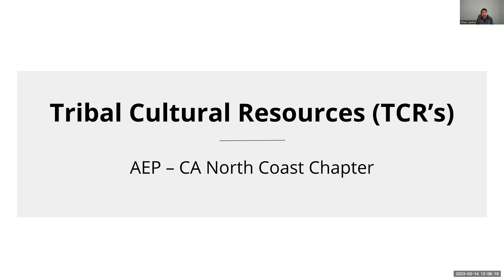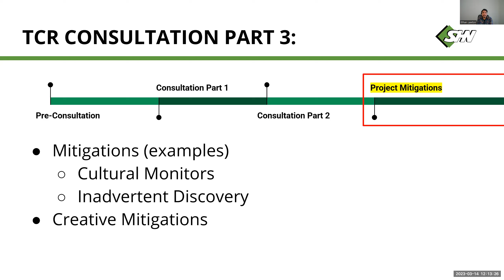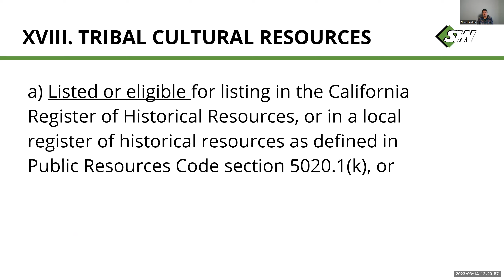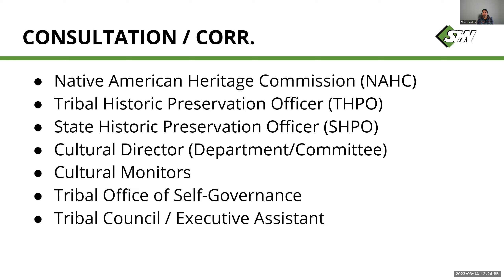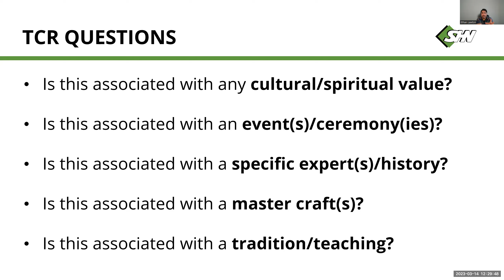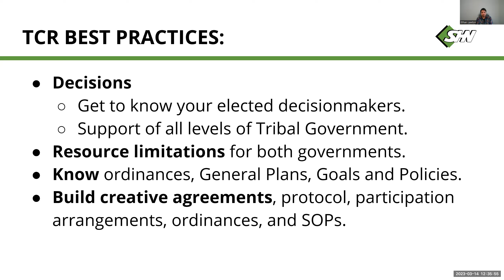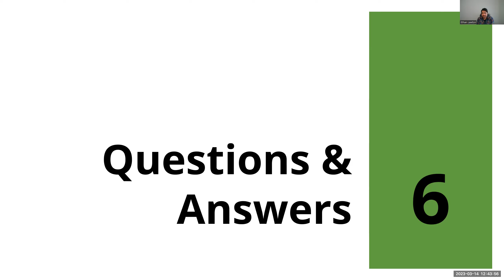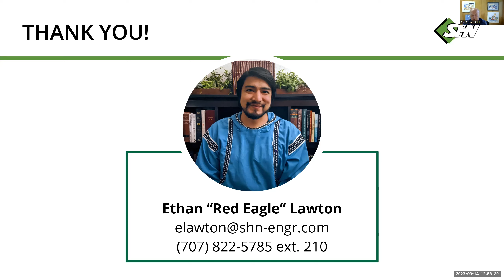Tribal Cultural Resource Mitigations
Ethan "Red Eagle" Lawton, Tribal Liaison at SHN,  will be presenting on Tribal Cultural Resource Mitigations. The primary purpose is to provide non-tribal entities a better understanding of the purpose and outcome of tribal consultation, a brief comparison of SB18 & AB 52,
determining a Tribal Cultural Resources (TCR's), establishing a threshold of significance, and the importance of collaborating with tribal representatives. This presentation will briefly cover Cultural Resources, definition and examples of TCR's, and TCR best practices.